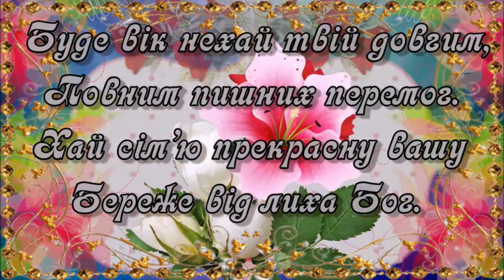З Днем народження!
Музичне відеопривітання з Днем народження куми Самохіної Людмили.